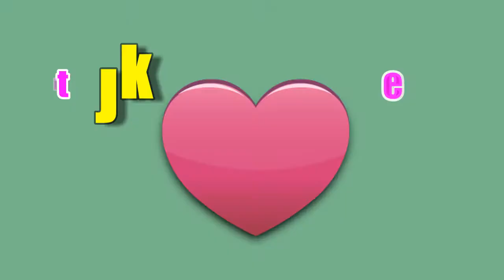SIR ALEX JAYME 78TH BIRTHDAY GREETINGS FROM JKIDS